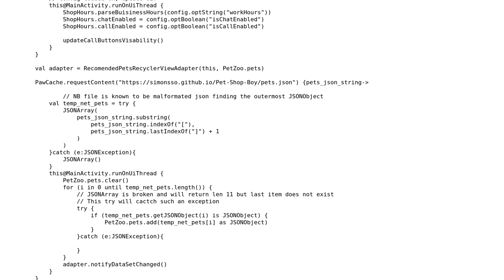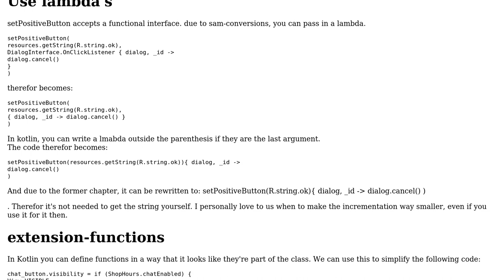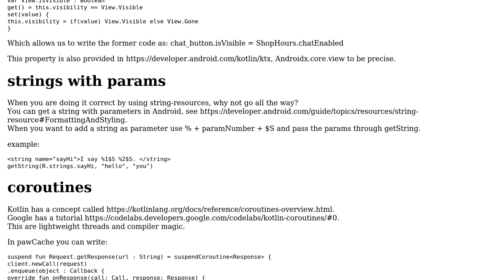An app displaying items fetched from JSON, but I think maybe I'm not using best Android...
Code Review: An app displaying items fetched from JSON, but I think maybe I'm not using best Android development praxis

With thanks & praise to God, and with thanks to the many people who have made this project possible! You are responsible for your own actions.